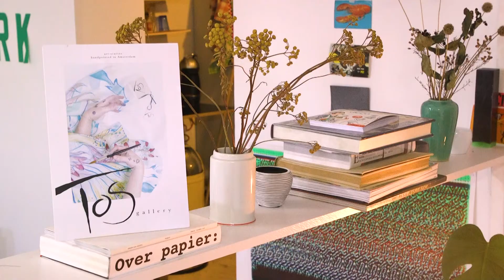De moeilijke weg voelt soms wel het beste - in gesprek met modeontwerpster Tosca Otten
Tosca Otten droomde als klein meisje van modeontwerpen. Ze volgde haar hart en studeerde o.a. in Parijs, werkte over de hele wereld en heeft nu haar eigen label Tos Gallery. Afgelopen jaar lanceerde ze haar eerste demi-couture collectie.

Over I am Groots
I am Groots helpt topondernemers, -managers en sprekers in het creëeren van een sterke uitstraling die past bij hun persoonlijkheid, doelen en boodschap. Uit onderzoek blijkt namelijk dat maar liefst 55% van de indruk die je maakt wordt bepaald door je uiterlijk. Door middel van stijladvies en stylecoaching behaal je je doelen makkelijker, sneller en creëer je meer impact met je werk.
of vraag meteen een adviesgesprek aan op